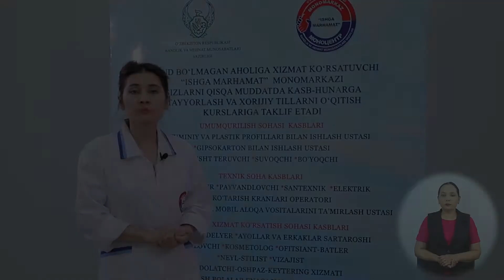22 GOLD терапия муолажаси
Kasmetologiya (onlayn dars)